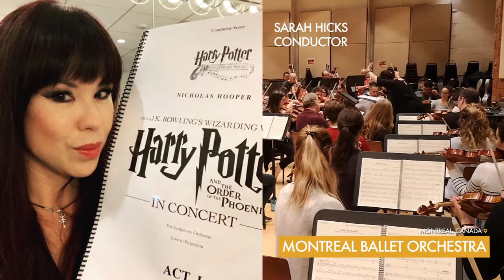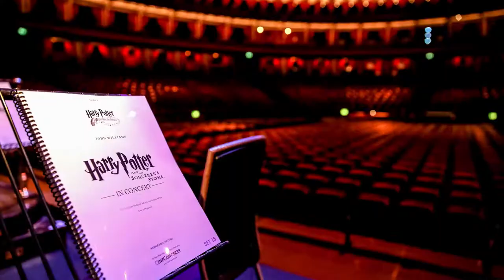Thank you, musicians!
A dedication to all the great musicians we have worked with in The Harry Potter Film Concert Series.